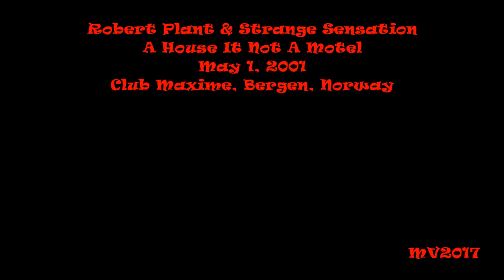A House It Not A Motel - Bergen 2001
Robert Plant & The Strange Sensation: May 1, 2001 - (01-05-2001 / 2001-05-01 / 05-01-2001) Ole Blues-festival, Club Maxime, Bergen, Norway ...

SETLIST:
* Win My Train Fare Home (If I Ever Get Lucky)
* Hey Joe
* Song to the Siren
* A House Is Not a Motel